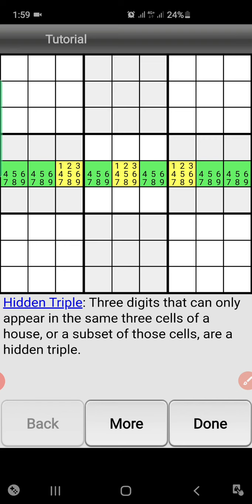Hidden triple sudoku تعلم سودوكو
Sudoku learning